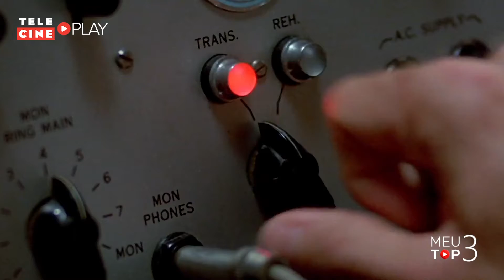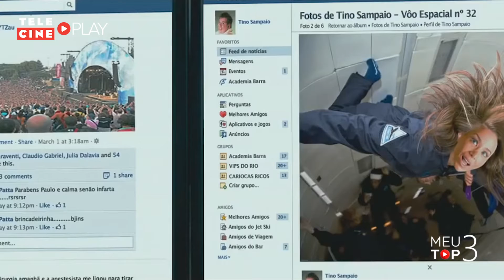Os filmes favoritos de Rica Perrone! - Meu Top 3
Confira quais são os filmes favoritos do jornalista Rica Perrone! Todas essas dicas você pode assistir pelo Telecine Play!